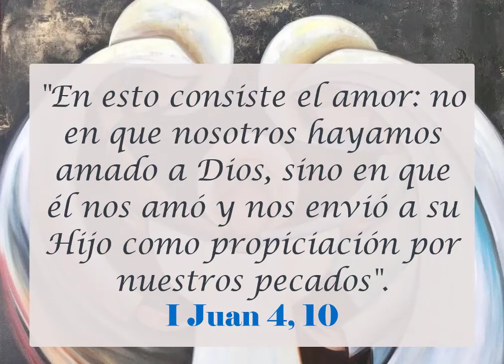Quinto día: Novena de Navidad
Quinto día de la novena de Navidad. La Eucaristía nos enseña que Dios permanece en nosotros y en aquellos que se reúnen en su nombre. novena navidad Basílica santuario VirgendeChiquinquira dominicos laicos proclamadores ministros gruposlaicos laicoscomprometidos católicos iglesiacatolica. Villancico: Noche de paz instrumental